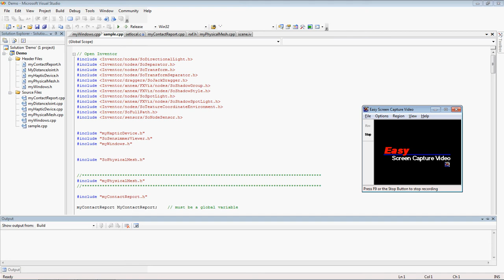Interactive 3D Angry Birds Game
This is a final project that I developed for Augmented Reality and Haptics course that I took in 2012. It is a Game inspired from then popular mobile game Angry birds. Using PhysX engine I reconstructed the game scene in a cave environment, the game is simulated in stereoscopic vision. The user uses a peripheral haptic device to manipulate the catapult to shoot the bird sphere and destroy the target piglets. Different structures with various demolition parameters (wood, stone, glass, etc.) were modeled and placed. By using the Open Haptics library, the user will feel real-time force feedback from pulling the string on the catapult thus get an intuitive guidance to determine the shooting track of the bird bullets; With the 3D display in the immersive environment player will experienced a significantly enhanced gaming environment. This game is released and played by all the class and received most creative and interaction awards from the audience.